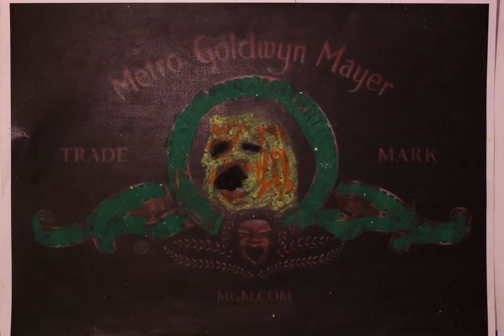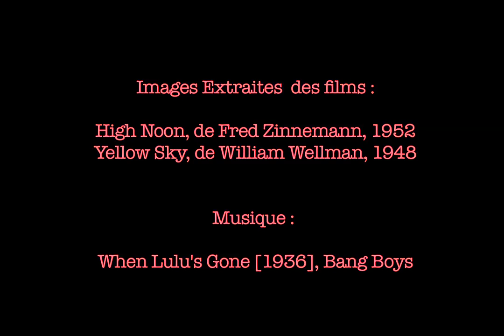Western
Western  réalisé avec les enfants au centre d'animation, Pole Simon Lefranc.
Mairie de Paris
Stage animé par Camille Goujon, avril 2018